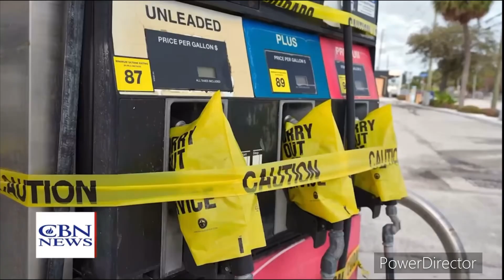TWO HURRICANES BACK TO BACK IS JUDGEMENT FROM THE LORD!!! (ISAIAH 29:6)